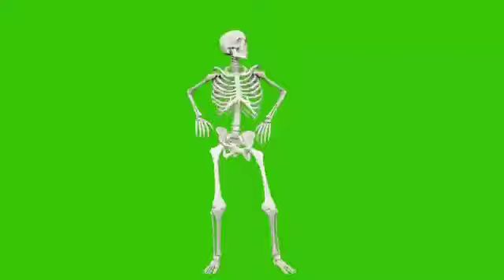Skeleton dance 2021 new video Green screen